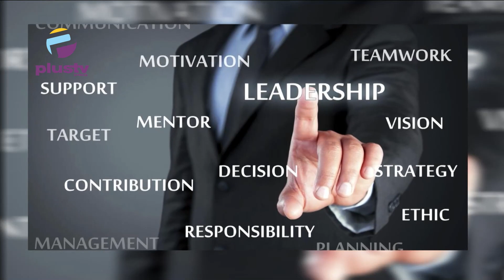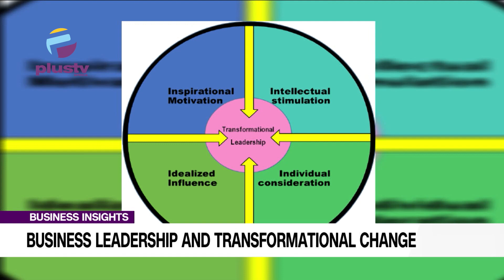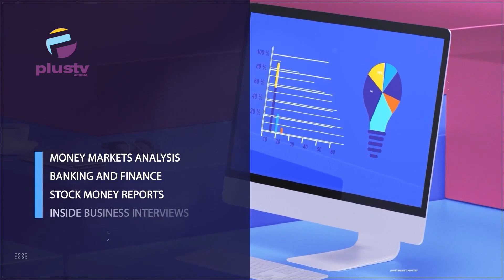Business Leadership And Transformational Change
Hello and Welcome To Business Insights

Sam Oye, Leadership Consultant, Joined Us To Discuss